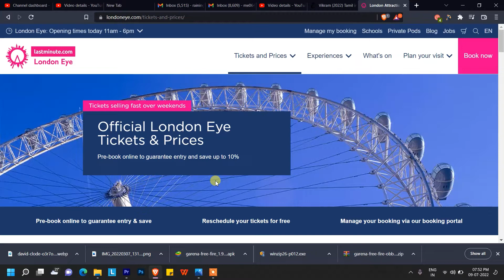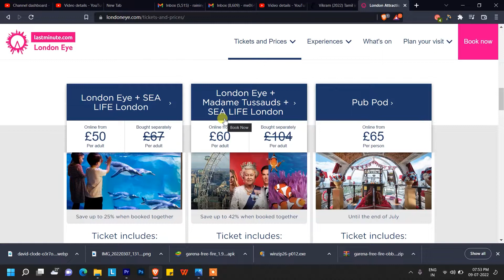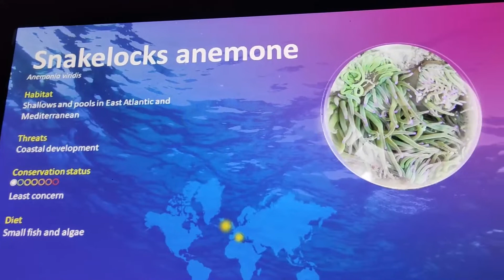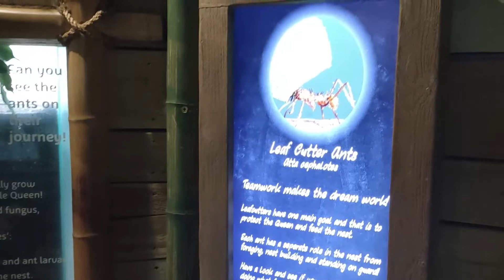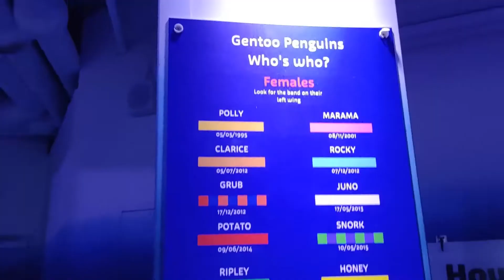Sea Life London | To London Part 4 | Journey of Dreams Episode 21 | Vlog #68